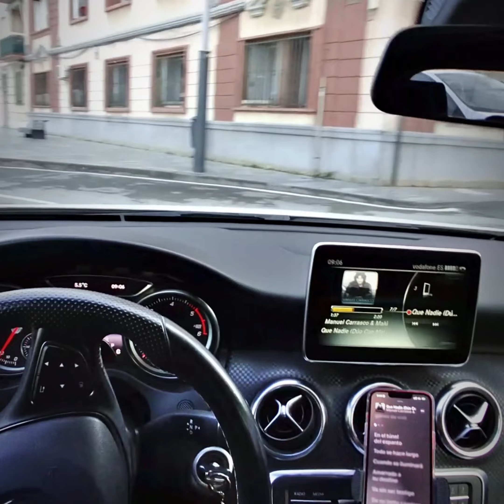UNBOXING RAY BAN STORIES